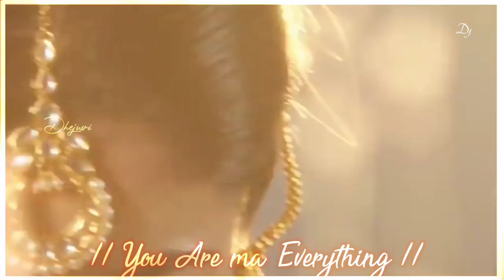💞Newly Married Couple's💞Meenamma Cover💞Cute Caring Husband & wife Romance💞Romantic Whatsapp Status💞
💞Mennamma  Cover Version💞Arrahman💕Most Beautiful Caring Husband and Wife love 💕Most Hearttouching love Story💕A.R.Rahman💕Love atfirst sight💕Cute Caring husband & Wife love💕Newly married Couples 😍 love Whatsapp status Tamil💕

     Dhejusri__30s WhatsApp Status

💕Tamil_Cute_Romantic_love_whatsapp_Status💕

~Follow on heloappid [Check out Dhejusri page for more viral content!]

romantic love status,no1 tamil whatsapp status channel, dhejusri status,Arrahman special  status,
best ar rahman ilayaraja aniruth yuvan shankar
single pasanga Whatsapp status
 raja whatsapp status video
30sec whatsapp status
google,google organization
30 second whatsapp status
whatsapp video
whatsapp status
30 second status
30 sec status video
status video
30 second
30 second video
30 second sad status video emotional whatsapp status
whatsapp status
30 second love video
30 second sad video
30 second love video
30s cute love whatsapp status
30 second whatsapp
30 second story video
30 sec video story whatsapp
Love status video

Keep Supporting 💪
Keep Loving ❤
Keep Sharing 😍